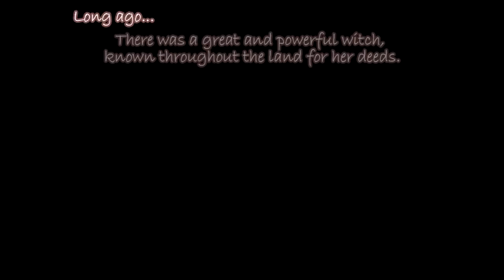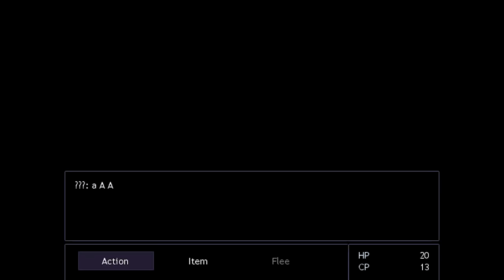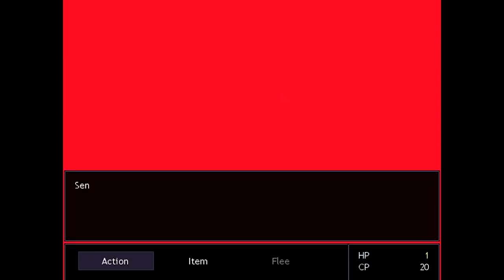Sightless DEMO - An RPG Adventure... ( ALL ENDINGS )Manly Let's Play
Sightless (currently a demo) is an RPG adventure game about a boy in a interesting world learning about life and himself... video contains all demo endings.

"Sight beyond sight."